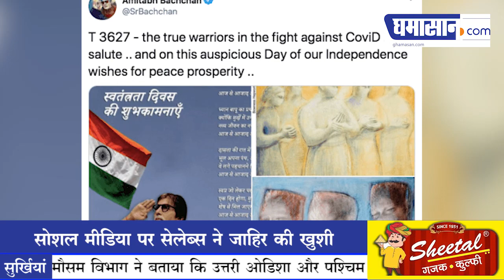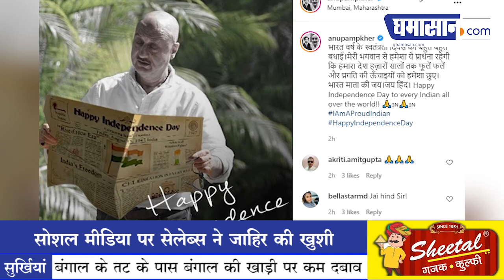देश भक्ति के रंग में रंगा Bollywood, Celebrities में जश्न का माहौल | Ghamasan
सोशल मीडिया पर कई बॉलीवुड सेलिब्रिटीज ने शेयर की स्वतंत्रता दिवस से रिलेटेड पोस्ट।For more News and Entertaining Stuff, Follow us on : -